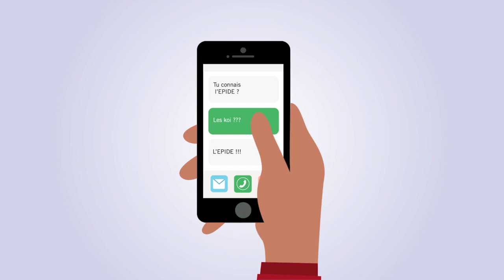Comment s'en sortir quand on est jeune et sans diplôme ?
Ben raconte comment il est sorti de la galère en rentrant à l'Epide, établissement pour l'insertion dans l'emploi. C'est gratuit et rémunéré. En huit mois il a passé le code, s'est remis à niveau côté cours, à fait du sport et participé à des actions citoyennes. Voici les 13 premières secondes de la vidéo explicative réalisée pour l'institution publique. Conception : Agence Maverick Communication